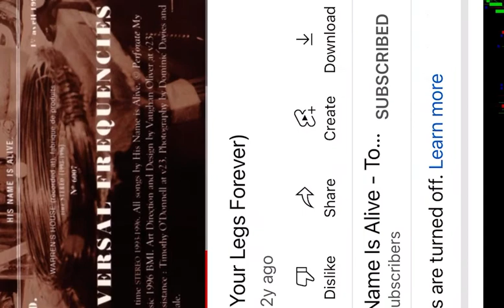Hi Name Is Alive w/ UNCREDITED Dara Albro - Up Your Legs Forever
Vocals - Dara Albro
No Credit- Dara Albro
No Pay- Dara Albro

Vocals - Matthew Smith (Outrageous￼ Cherry)￼
And Erika Hoffman; she’s in there somewhere￼.
His Name Is Alive
Warn Defever
From the album “Fort Lake” 4AD Records
Recorded by Steve King￼ & His Name Is Alive￼